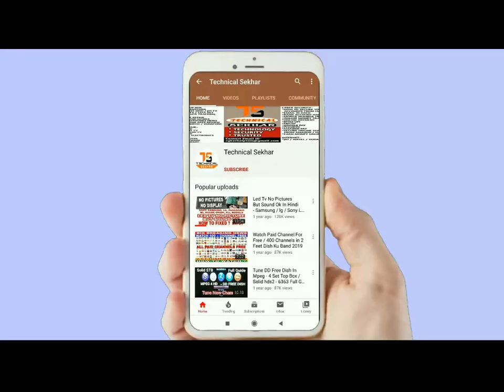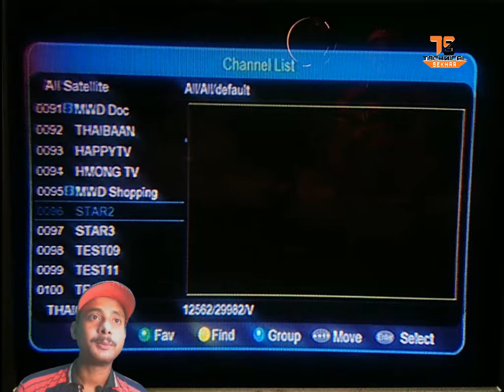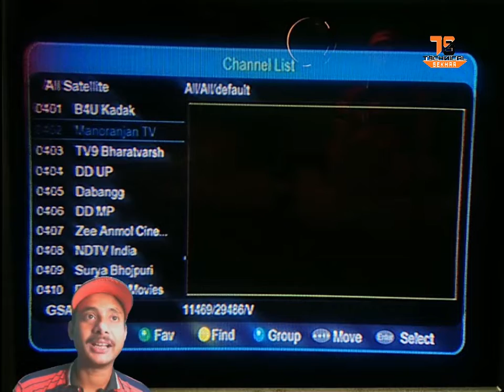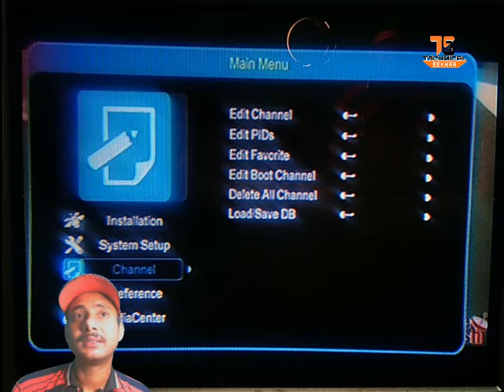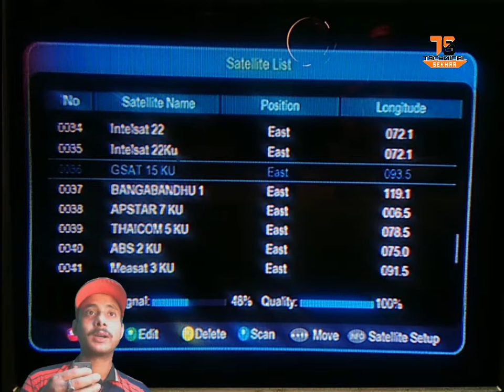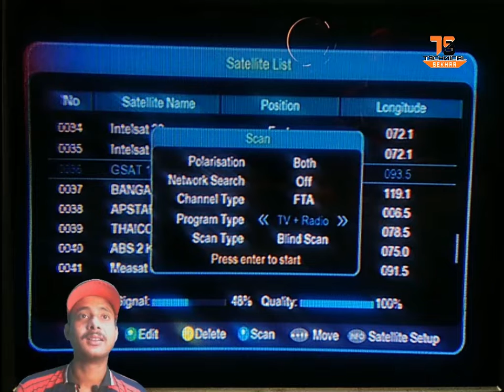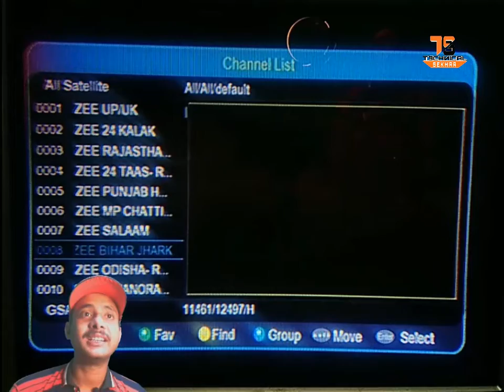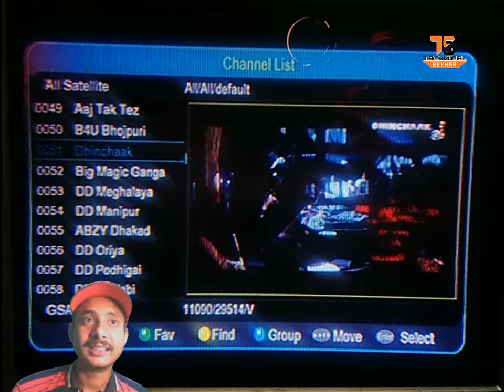dd free dish channel search kaise kare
DD Free Dish channel search karne ka tarika kya hai. Old channel delete karke kaise new Channel auto search kare aur new Channel List save kare. Is video me janenge.
dd free dish channel setting,

dd free dish channel search,

dd free dish channel set kaise karen,

dd free dish channel setup,

dd free dish channel setting kaise kare,

dd free dish channel set karne ka tarika,

dd free dish channel set karna,

dd free dish channel setting number,

dd free dish channel setting mpeg4,

dd free dish channel setting 2021,

dd free dish channel search problem,

dd free dish channel set karen,

dd free dish channel settings,

dd free dish channel news,

dd free dish channel new update,

dd free dish channels,

dd free dish channels list,

dd free dish channels list today,